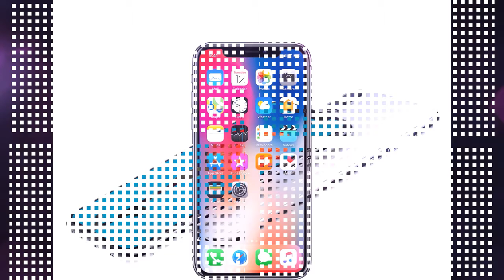iPhone X || Product Features